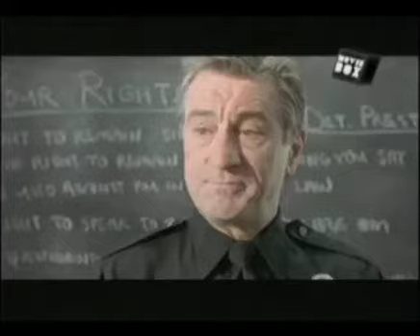Especial -- Comédias com Robert De Niro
Conheça o lado divertido da carreira do astro de Taxi Driver